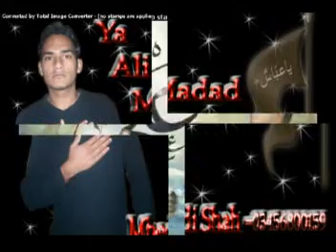123 kharota syedan